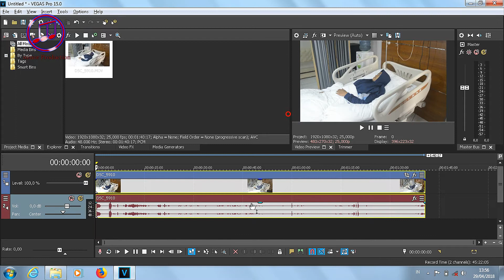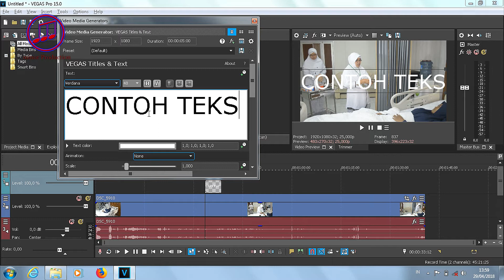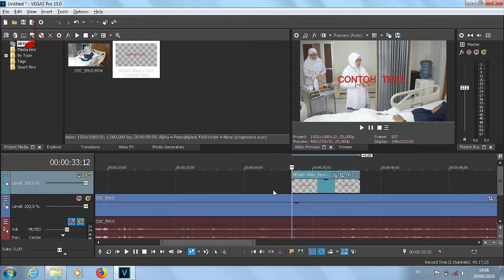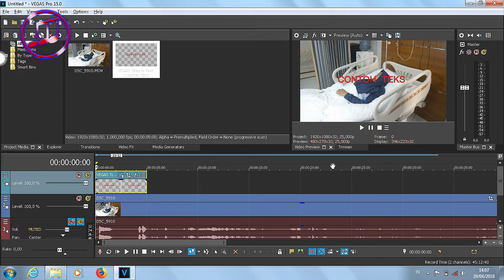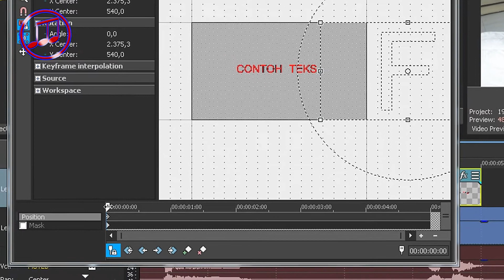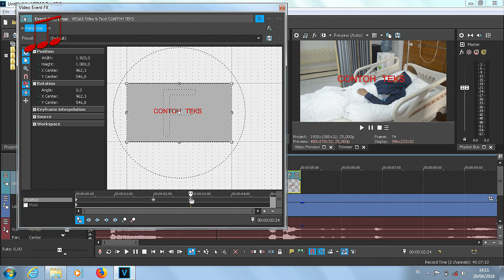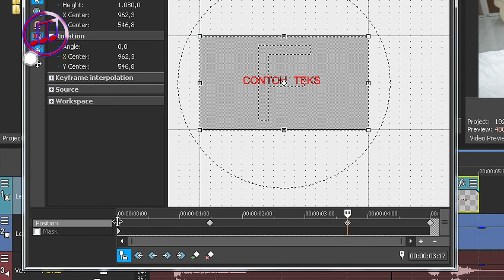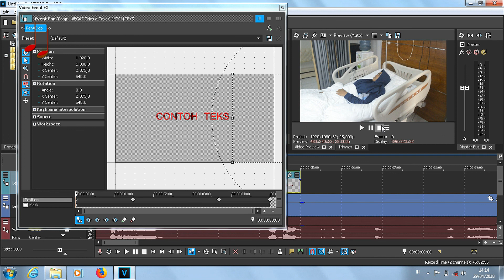Memasukan Teks dan menambah Animasi - Tutorial Vegas Pro Dasar #2 (Bahasa Indonesia)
Tutorial Editing video dasar menggunakan sony vegas kali ini membahas tentang cara memasukan teks dan menambahkan animasi sederhana pada teks tersebut dengan tehnik keyframe.

copyright@BahAmungminor 2018
minor Production